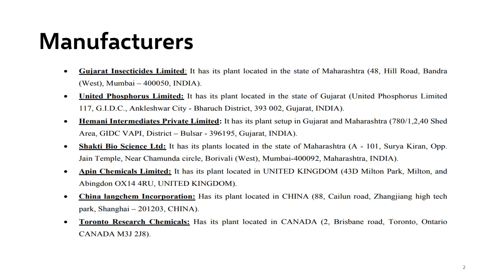Meta Phenoxy Benzaldehyde:Project, Technology , Patents, Market,Companies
Meta-Phenoxy Benzaldehyde is used as intermediates for manufacturing pyrethroids, dyes, pharmaceuticals, fungicides, and flavoring gents.